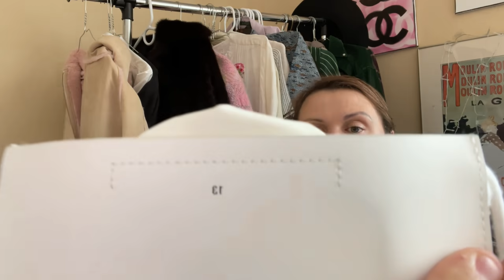Обзор находок с барахолки в США!Что можно найти на свалке!Секонд Хенд в Америке!Наталья Майами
Sign up for Mercari and get up to $30.
Instagram магазина @fitnessbicloset
Facebook Natalia Sozonova
спасибо всем за просмотр и за вашу поддержку
ссылки на мои магазины
Моя Photo Box